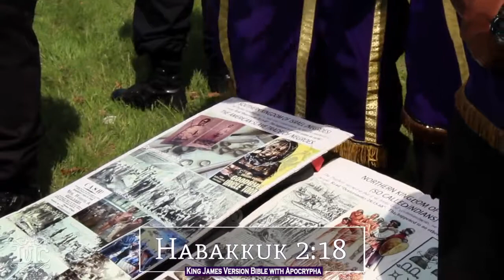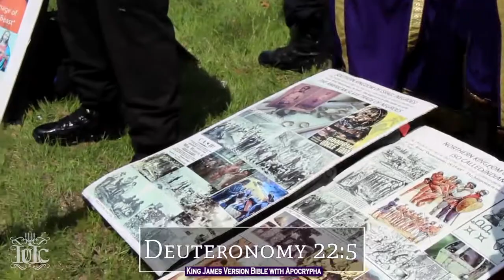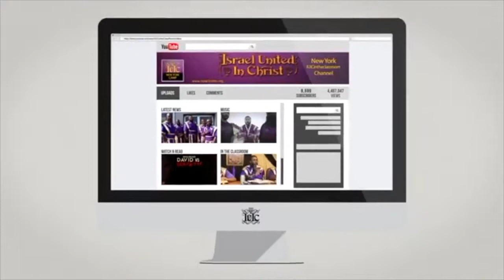The Israelites: Make Confession With Thy Mouth...IUIC